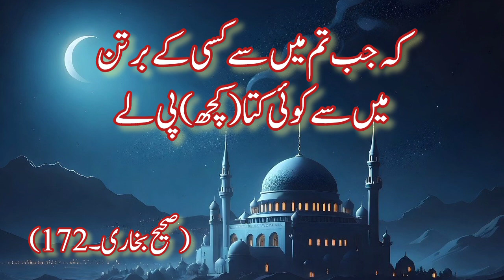Kutta Kisi Bartan Mein Munh Daal Day To Kya Karen | Islamic Status | Islamic Video | Hadees in Urdu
Billi Ne Doodh Mein Munh Daal Diya To Kya Karein | Mufti Tariq Masood

Agar Kutta (Dog) Kisi Bartan Mein Muh Dal Day To Kya Karen ? With Quran O Hadees References By Sahih Bukhari in Urdu and Hindi 2024 in - HD - Quality

Assalam-u-Alaikum Friends ☺️

Kutta Kisi Bartan Mein Munh Daal Day
Billi Ne Doodh Mein Munh Daal Diya To Kya Karein

Credit's: MY ENTERTAINMENT FACTORY

Speaker - Zameer Ahmad

Editor - My Entertainment Factory

. Islamic Video
. Islamic Bayan
. Islamic Status
. Urdu Quotes
. Golden Words
. Hadees

islamic quotes
islamic quotes
urdu adabiyat
urdu adabiyat
urdu quotes